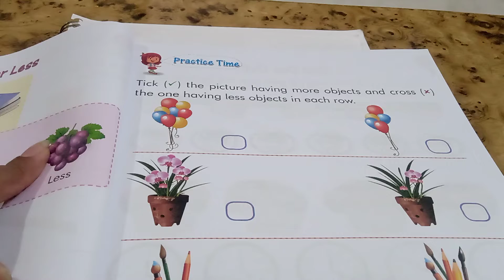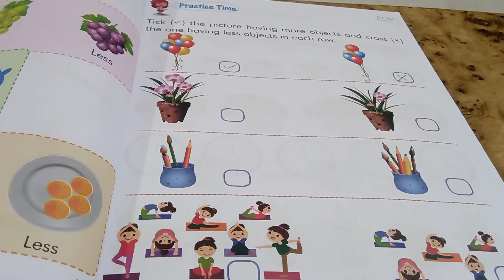Class Nursery Mathematics by Neha Tripathi Mam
Online Classes Session 2020-21 Class Nursery Mathematics by Neha Tripathi Mam